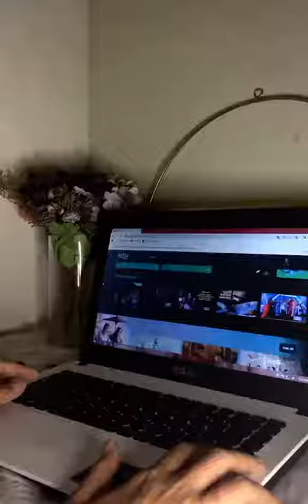Semuanya Hebat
Jangan steady je every week. Kena tunjuk lagi hebat drp peserta lain 🎶😁

Terima kasih atas perkongsian content.
Hak Milik: wanyhashimmm

Nikmati rancangan tempatan & antarabangsa dari RM59.99/bulan. Click link di bawah untuk info yang lanjut